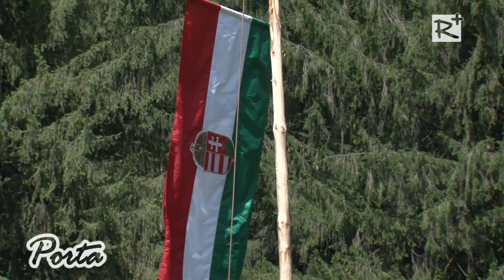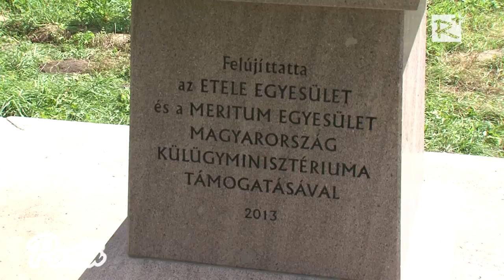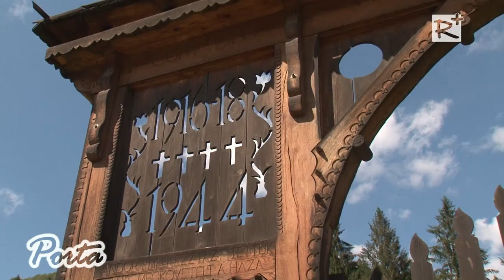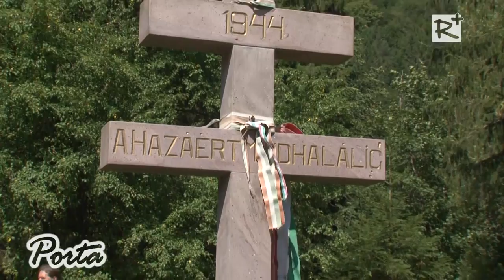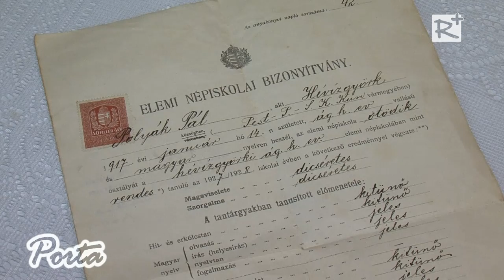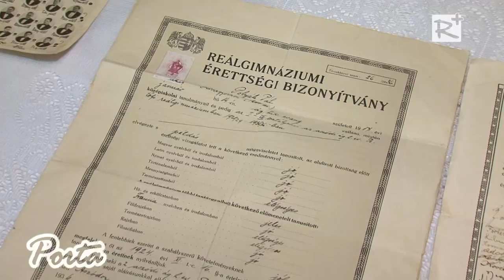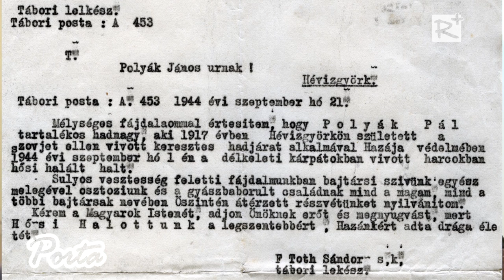A világháborúk magyar hőseire emlékeztek idén is az Úz völgyében, Erdélyben